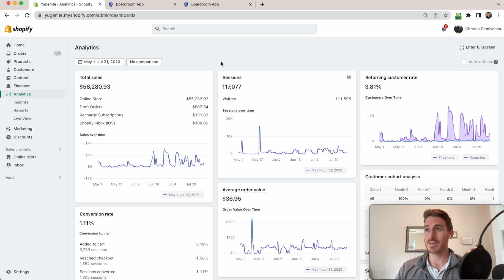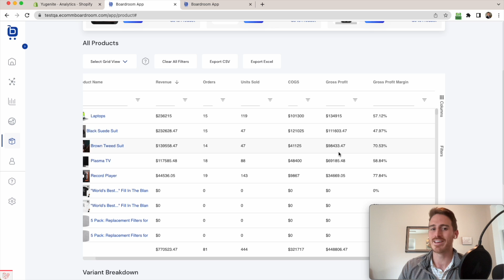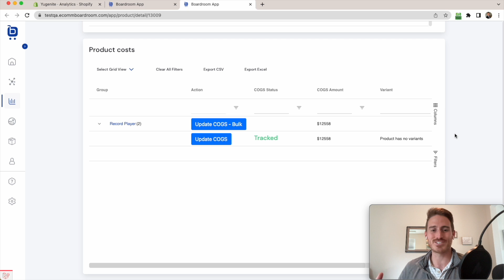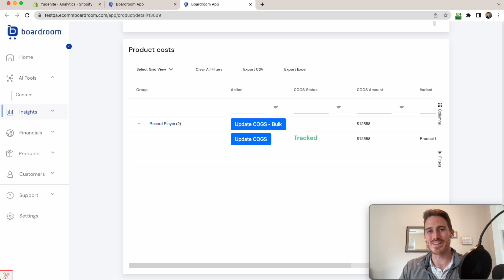How to Improve Shopify's Analytics Page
Check out how you can use Boardroom to improve upon the analytics available to you for your Shopify store!